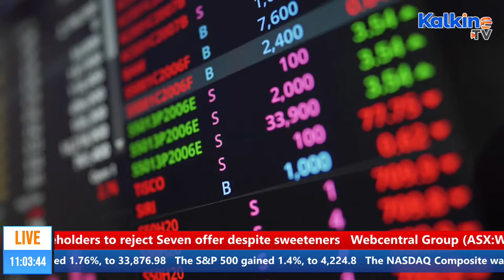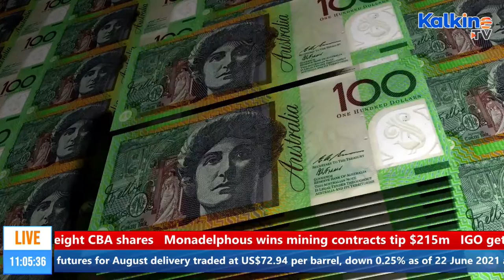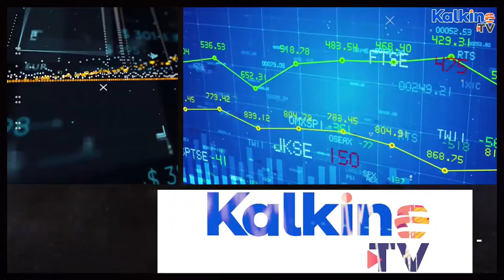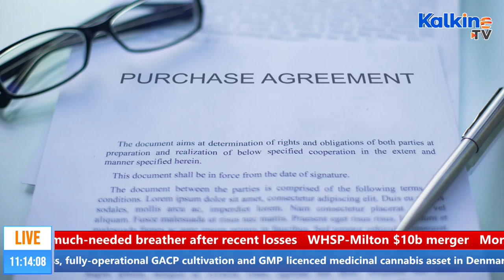The Stocks in Action || How The Markets Performed On Wall Street Cues?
The programme touches upon price-sensitive announcements during early trading hours in the Australian market that would impact stock movement. Watch The Stocks in Action on Kalkine TV and stay updated.